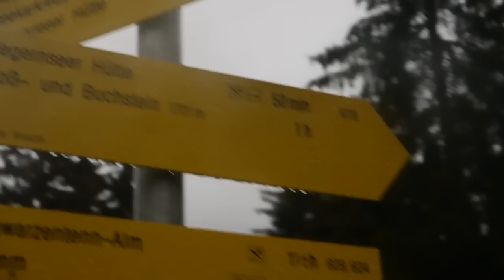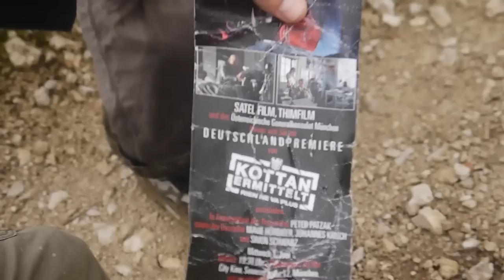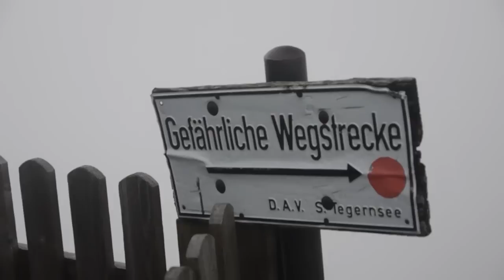Regen-Marsch auf die Tegernseer Hütte (1650m)